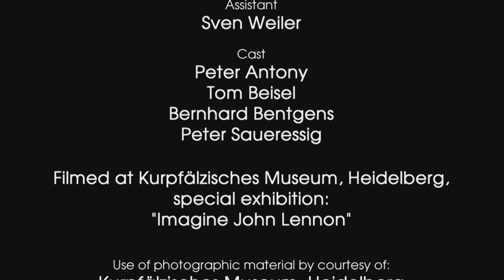From Mendips to the Universe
Balsamico: From Mendips to the Universe
Text & Music: Peter Saueressig
Written, recorded and performed by Peter Saueressig

Cast:
Drums & Vocals: Tom Beisel
Bass & Vocals: Bernhard Bentgens
Keyboards & Vocals: Peter Antony
12 String Guitar & Vocals: Peter Saueressig

Director of Photography, Director & Editor: Dirk Weiler
Assistant: Sven Weiler
Filmed at Kurpfälzisches Museum, Heidelberg, special exhibition: „Imagine John Lennon".

This is the video of the song „From Mendips to the Universe" that I wrote for the exhibition „Imagine John Lennon" at Kurpfälzisches Museum, Heidelberg (March 15 - June 25, 2017).

Use of photographic material by courtesy of:
Kurpfälzisches Museum, Heidelberg
Ernst-Barlach-Museumsgesellschaft, Hamburg

Thanks to:

Ulrike Pecht & Frieder Hepp, Kurpfälzisches Museum, Heidelberg
Dr. Jürgen Doppelstein, Ernst-Barlach-Museumsgesellschaft, Hamburg